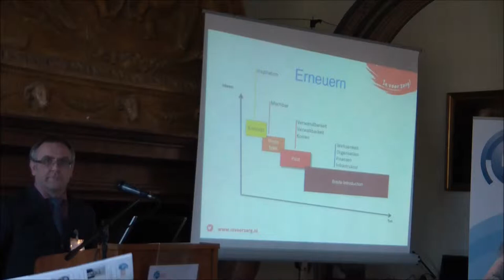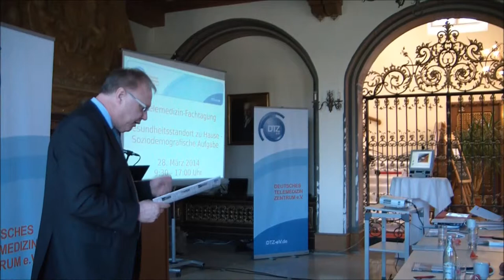2. Telemedizin-Fachtagung DTZ e.V., 28.03.14, Diskussionsrunde, Moderation Dr. Ralf Kohnen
16:00 Uhr: Moderation: Dr. Ralf Kohnen, Mitglied im Deutschen Telemedizin Zentrum -- DTZ e.V. und Vorstand, EvoCare Telemedizin ECT eG,

Chancen für das Sozialsystem - Gesundheitsstandort zu Hause
Statement Dr. R. Kohnen, Vorstand, EvoCare Telemedizin ECT eG: „Als logische Konsequenz  des soziographischen Wandels in Deutschland ist es unsere Aufgabe den Gesundheitsstandort zu Hause zu stärken. Durch Telemedizin wird erstmals möglich therapeutische und präventive Leistungen qualitätsgesichert ins heimische Wohnzimmer zu bringen und den Kontakt zu medizinischen Spezialisten, wie auch dem sozialen Umfeld zu intensivieren. Menschen werden so länger ein selbstbestimmtes Leben zu Hause führen können, dabei liegt die immense wirtschaftliche Bedeutung für die Sozialsysteme auf der Hand."

Die Fachtagung "Gesundheitsstandort zu Hause - Soziodemografische Aufgabe" zeigte den über 70 Teilnehmern auf Schloss Höhenried erfolgreiche Versorgungsbeispiele aus der telemedizinischen Praxis auf.

Dank der fachkundigen Referenten aus ganz Europa, ist es gelungen, den Teilnehmern einen umfangreichen Überblick über die Anwendungsmöglichkeiten telemedizinischer Leistungen am Gesundheitsstandort zu Hause aufzuzeigen.

Mit 68 % setzte sich die Teilnehmerstruktur aus Kostenträgern, Klinikleitungen und Leistungserbringern zusammen.

Besonders hat uns gefreut, dass die Fachtagung zu einem regen Erfahrungsaustausch der Teilnehmer über den Einsatz der Telemedizin zur Verbesserung der Patientenversorgung beitragen konnte. Zudem wurde überaus positiv das Ambiente der Fachtagung bewertet.

Die nächste Fachtagung ist für den 4. März 2015 geplant.

Teilnehmer Feedback
Dr. med. Hans-Ulrich von Sobbe, Betriebliche Gesundheitsförderung, Screeing-Deutschland
„Herzlichen Glückwunsch zu der ausgezeichneten Tagung."

Gabi Eichner, Diplomsportlehrerin, DRV Bayern Süd, Orthopädie-Zentrum Bad Füssing
„Es war eine gelungene und perfekt organisierte Veranstaltung. In zahlreichen Vorträgen durfte ich für mich interessante Neuigkeiten mit nach Hause nehmen. Genossen habe ich auch den Erfahrungsaustausch und die Gespräche mit anderen Teilnehmerinnen und Teilnehmern."

Helmuth Badjura, Versicherungsanstalt für Eisenbahnen und Bergbau, Österreich
„Für mich war diese Veranstaltung sehr interessant. Und zwar deswegen weil Telemedizin in der Landschaft der österreichischen Sozialversicherung jetzt erst ankommt und die Teilnahme an Ihrer Veranstaltung es mir ermöglicht hat, über die Grenzen hinaus zu sehen. Was macht D (Bayern), aber auch z. B. Holland und welche Herausforderungen sind da zu bewältigen. Die gar nicht so unterschiedlich zu den unsrigen sind."

Hansjörg Hüllbüsch, Verwaltungsdirektor, DRV Rheinland, Klinik Roderbirken
„Nochmals Glückwunsch zu der Veranstaltung in Höhenried!"

Oskar Springer, Büro der Selbstverwaltung + Unternehmenskommunikation, DRV Bayern Süd
„Eine sehr informative und vor allem themengebietseinschließende Tagung, die durch die Referenten aus mehreren europäischen Ländern den Blickwinkel auf das für die Zukunft Erforderliche gelenkt haben. Sowohl die Akut-, als auch die Reha- sowie der wachsende geriatrische Medizinbereich wird in naher Zukunft nicht ohne die - vielleicht sogar erforderliche - Telemedizin arbeiten und behandeln können. Gerade die Krankheitshistorie der Patienten sowie deren bisher aktives Mitwirken oder auch passives Verhalten können für eine optimale Behandlung ein Segen sein. Bei aller Euphorie für Neues: Der Mensch und seine individuelle Einstellung zu Lebenssituationen wird bei Ärzten immer wieder Rätsel und Fragen aufwerfen, die auch mit bester Technik ungelöst bleiben werden."

Das Deutsche Telemedizin Zentrum engagiert sich als gemeinnütziger Verein seit 2002 für die Etablierung der Telemedizin und unterstützt in diesem Zusammenhang die Realisation telemedizinischer Gesundheitsleistungen. Zur Qualifizierung medizinischen Fachpersonals bietet das DTZ e.V. anerkannte Fortbildungskurse zur Fachkraft für Telemedizin an. Zudem begleiten wir unsere Mitglieder bei Veröffentlichungen und beraten bei Evaluation.